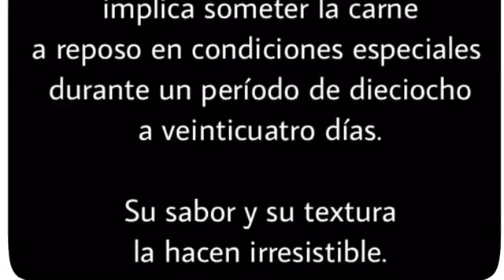Las carnes maduradas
- Maduración en seco (dry aged beef)
Se le denomina al proceso de reposo al que se somete a la carne para su añejamiento progresivo, en ambientes de temperatura y humedad controladas durante un período prolongado de tiempo. Al animal, tras el sacrificio y posterior limpieza, se le suele dividir en dos mitades (corte longitudinal) o en grandes cortes primarios que luego pasan a una zona refrigerada.

La clave fundamental del "dry aged" consiste en lograr una mayor concentración del sabor —incomparablemente superior a la carne fresca envasada al vacío— y una textura más suave. El tiempo mínimo recomendado para un óptimo proceso de maduración es de cuatro semanas.

El proceso logra mejorar la carne de dos modos. Primero, por la evaporación de la humedad del músculo que provoca una alta concentración en el sabor y el gusto de la carne. Segundo, por la acción de las enzimas endógenas —presentes de forma natural en la carne— que desintegran los tejidos conjuntivos del músculo y produce un ablandamiento en la carne que la vuelve más tierna.
- Maduración en húmedo (Wet aged beef)

Consiste en un proceso de maduración de período corto de la carne, que luego es envasada al vacío, para retener todos los jugos naturales de la carne. Suele refrigerarse dentro de las 24 horas posteriores al sacrificio y el proceso de maduración obedece a las mismas razones que el denominado como "dry-aged".

Es la modalidad dominante en los Estados Unidos, dónde supone casi el 90 % de la carne que se comercializa en el país. Su popularidad responde a su menor coste, ya que el proceso de maduración toma menos tiempo —apenas unos días— y la merma de volumen es mínima; en contraste con el proceso en seco, que toma entre 15 y 28 días y con una merma considerable de volumen que puede suponer un tercio o más de la masa inicial.